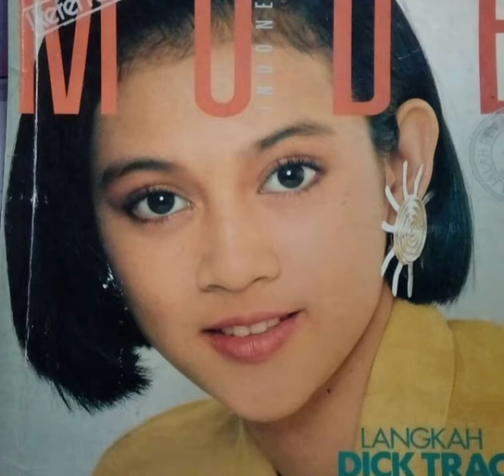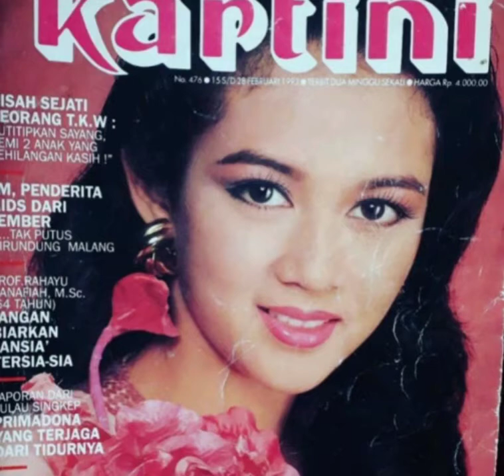Dina Lorenza model 90an